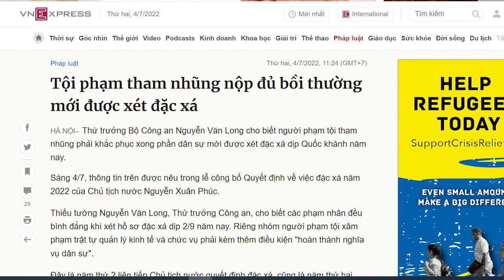Thứ trưởng Bộ C.A Nguyễn Văn Long tính chạy án cho ai? Bộ máy chạy án cho Nguyễn Đức Chung!